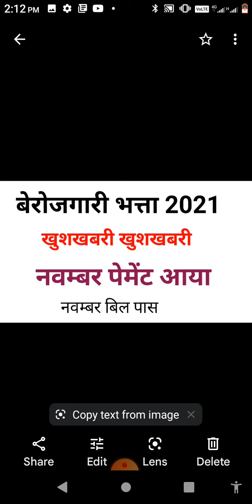🇮🇳 लो नवम्बर पेमेंट आ गया berojgari Bhatta latest news November October payment bill pass